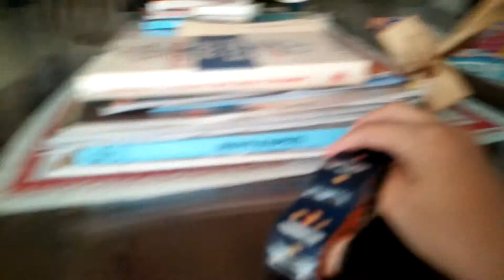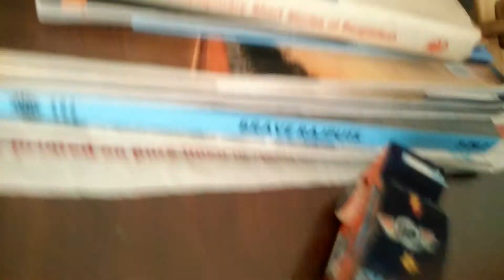The cure part 2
Holly comes back to her normal self